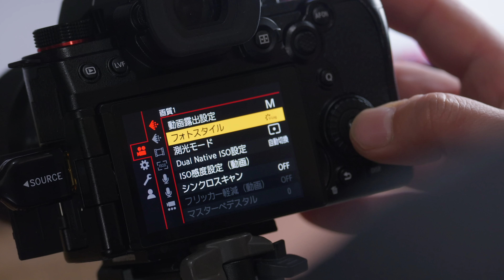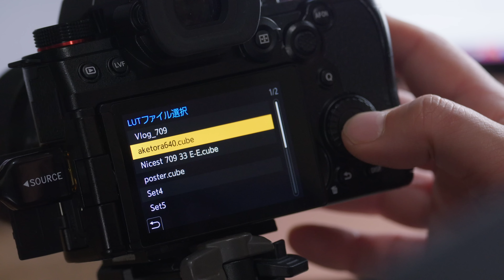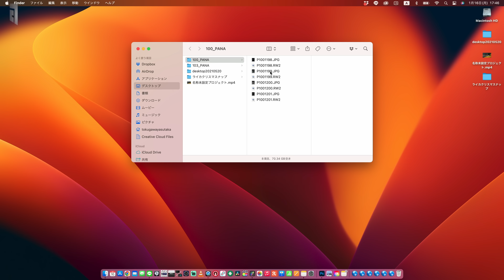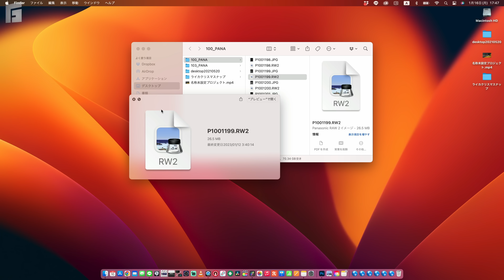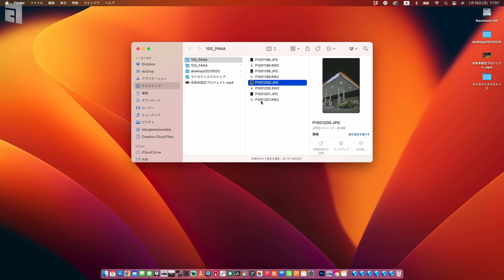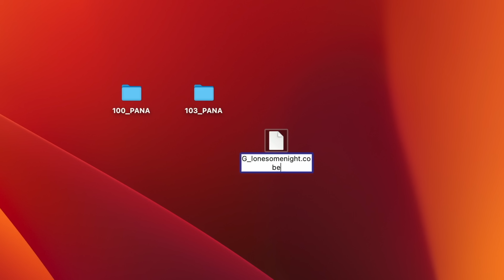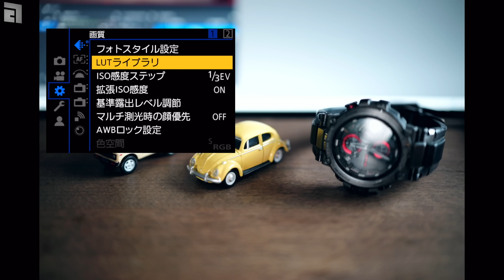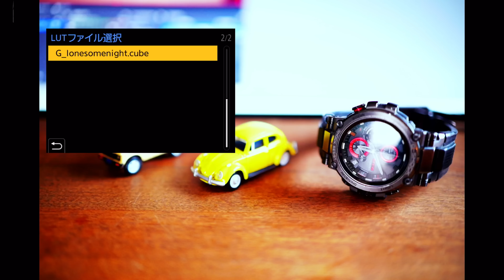LUMIX S5II リアルタイムLutは写真で使うとめちゃくちゃおもしろい【動チェク！】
LUMIX S5II （LUMIX DC-S5M2）に新しく搭載された機能「リアルタイムLUT」という機能がSNSでちょっと話題になってましたので、実機を預かっている身として責任を持って解説させていただきました！
動画で使うのはちょっと難しいけど、写真で使うのはめちゃ楽しい。
自分が予想もつかないようなアーティスティックな写真が撮れたりします。

ギュイーントクガワのLUTはどこにうPすればいい？

動画の中に登場した人々
LUMIX BASE TOKYO LUMIX S5II タッチアンドトライ（2023.1/7〜1/9）
新宿南口で歌っていたシンガーソングライターAibry（アイブリー）さん

Panasonic DC-S5M2 デジタル一眼カメラ LUMIX S5M2 (ボディ)
Panasonic DC-S5M2K デジタル一眼カメラ LUMIX S5M2 標準レンズキット
Panasonic DC-S5M2W デジタル一眼カメラ LUMIX S5M2 ダブルレンズキット
SIRUI アナモルフィックレンズ 国内公式

Editing software : Apple Final Cut Pro X

My favorite gears
Cameras
...世界イチ「高画質な」フルサイズミラーレス一眼
...世界イチ「使いやすい」フルサイズミラーレス一眼
...世界イチ「頑丈な」フルサイズミラーレス一眼
...世界イチ高画質な最強のWEBカメラ
...AF性能がスゴイ、コンパクトなシネマカメラ

製品レビューのご依頼はこちら
ギュイーントクガワ facebook